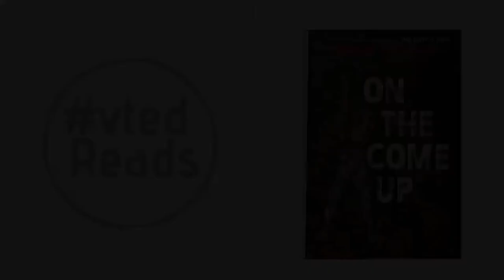Marley Evans reads "On The Come Up"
Vermont educator and Mississippi transplant Marley Evans reads from "On The Come Up", by Angie Thomas. Evans appeared on a recent episode of vted Reads to talk about the ways she sees Thomas' new novel helping students and educators talk about the realities of race and intersectional oppression.